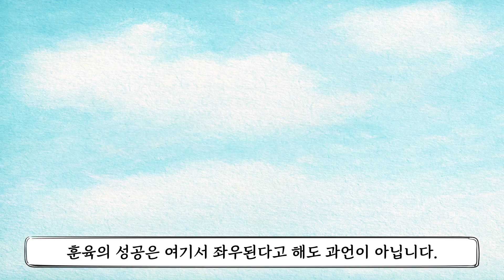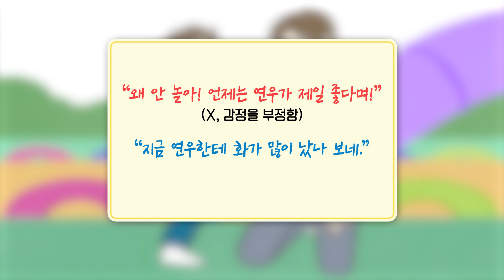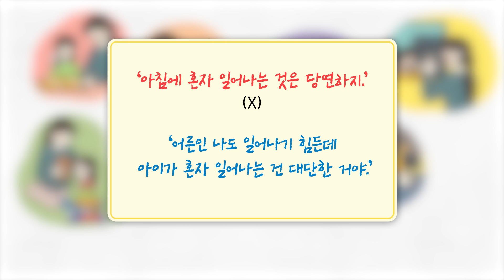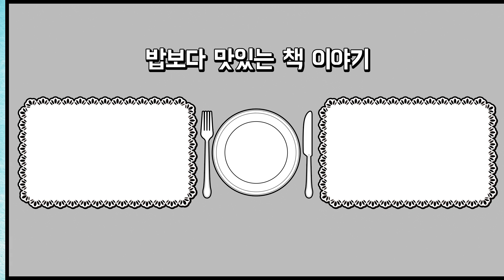아이에게 도움되는 칭찬 vs 독이 되는 칭찬 | 훈육법, 똑게육아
10년 연속 베스트셀러 '똑게육아' 작가의 신작,
육아 훈육 백과사전 『똑게육아 하트법칙』을 소개합니다.

✔ 참고 도서: 『똑게육아 하트법칙』,  로리(김준희)